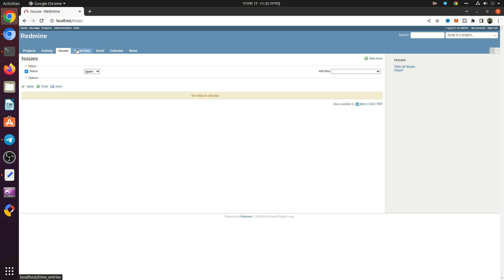Redmine Linux Support Specialist - Freelance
What I'll Do?
I'll Do Redmine Install Linux. Get Your Redmine Installation Service Linux

Redmine is a free and open-source, web-based project management and issue-tracking tool. It allows users to manage multiple projects and associated subprojects. It features per-project wikis and forums, time tracking, and flexible, role-based access control.

As a Redmine installation and configuration specialist, I offer my services to clients who want to install and configure Redmine, a project management and issue-tracking tool, on their servers. I use my expertise in Redmine's features and functionalities to provide clients with customized installation that meets their specific needs.

Services Offered:
Installation of Redmine on the client's server
Configuration of Redmine to meet client's specific requirements
Integration of Redmine with other software tools, such as Git or SVN
Setup of user roles and permissions
Creation of custom reports and dashboards
Training for client's staff on how to use Redmine effectively

Experience:
I have extensive experience in installing and configuring Redmine for clients in various industries. I am familiar with Ruby on Rails, MySQL, and Apache, which are the technologies used by Redmine. I have excellent communication skills, and I am able to work closely with clients to ensure that their installation meets their specific needs.